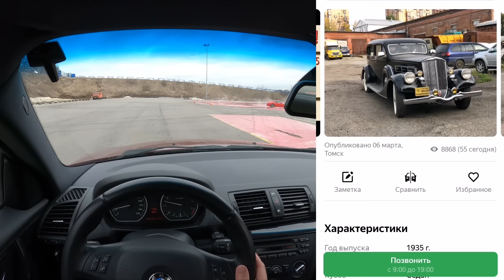Как не убиться при обгоне? Задний привод -- нет ШАНСОВ на ошибку!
Антиподы с задним приводом на Авто.ру. Самый недорогой, но достаточно мощный автомобиль с механикой: